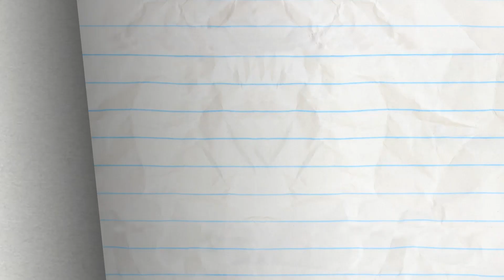To Beard or Not to Beard | Animated Cartoons Characters | Animated Short Films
To beard or not to beard? That is the question.  When two identical doodles fight to get the most facial hairs, does a beard really make the doodle?

ABOUT PENCILMATION :
Pencilmation is a web cartoon created by Ross Bollinger in which pencil drawn stick figures and doodles come to life.  It is made with love and a lot of fun by an international team helmed by Ross Bollinger who started the channel alone in his room a long time ago.  The Pencilmation channel is for not-too-serious grown-ups.